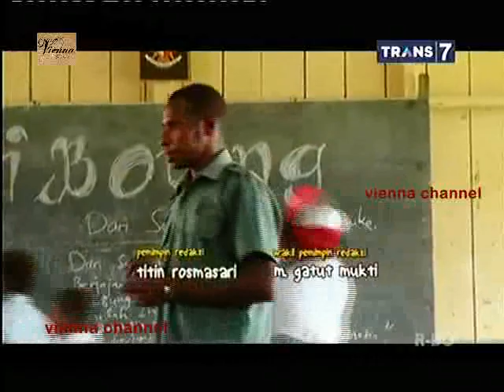Si Bolang Bocah Petualang 21 April 2015 - Cerita Dari Bumi Asmat Full